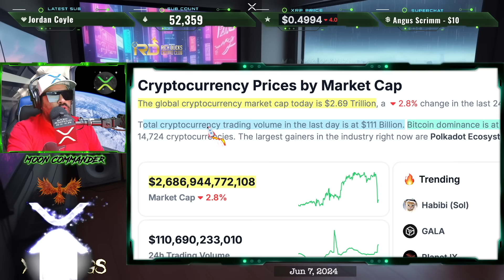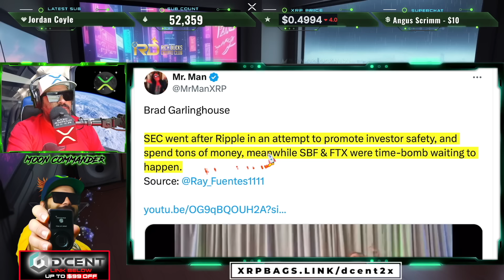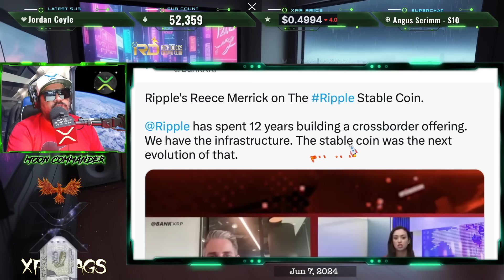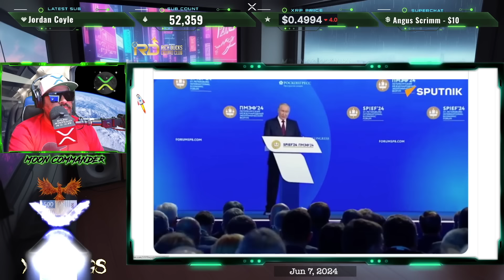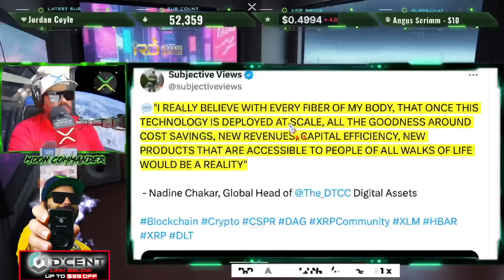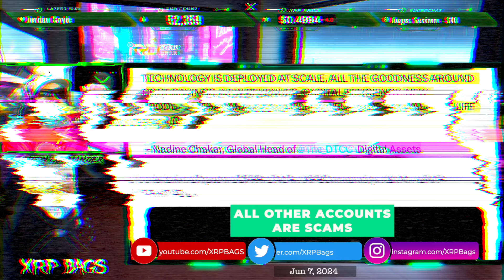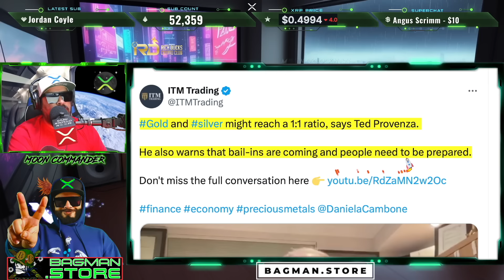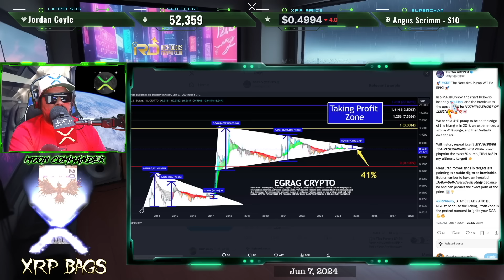RIPPLE/XRP WELCOME TO THE XRP RABBIT HOLE!! ONCE DEPLOYED AT SCALE..XRP WEALTH!?!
Mission BPM- Use Code: XRPBAGS